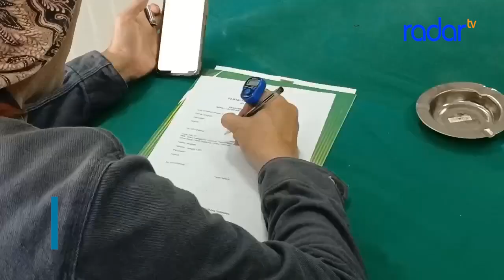DICKY CANDRA IKUT PENJARINGAN BAKAL CALON WALI KOTA TASIK